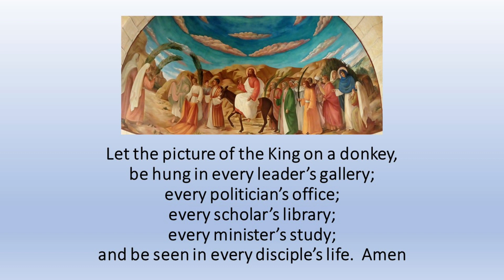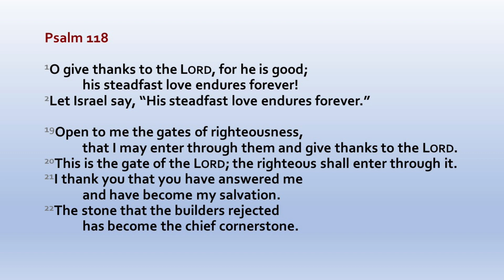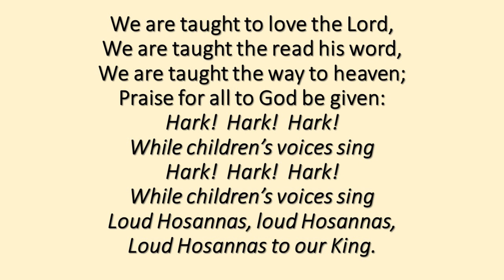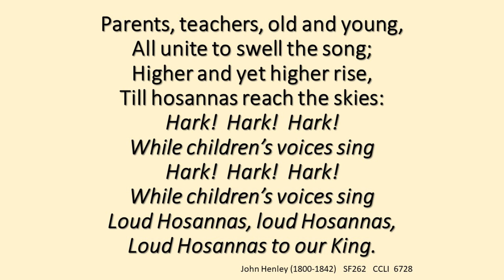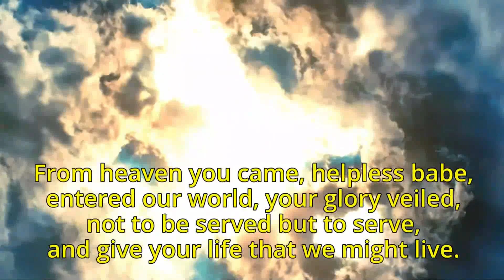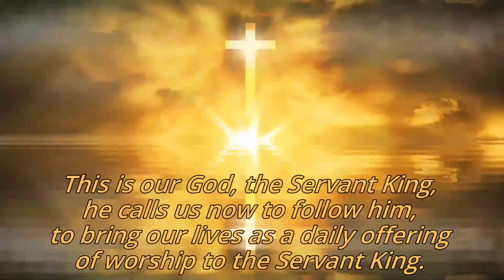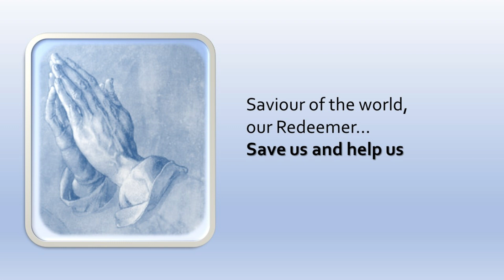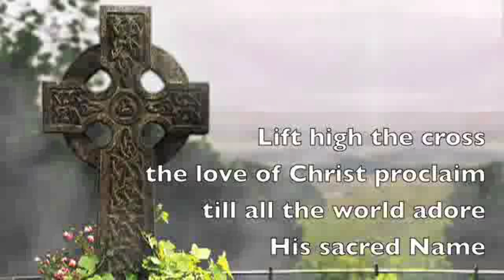TDSS Circuit Service for Palm Sunday - 24th March 2024 - Reverend Deborah Kirk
COPYRIGHT INFORMATION

Music before the service
We are marching in the light of God
Northallerton Methodist Church Choir
no permissions required

All glory, laud and honour
Chet Valley
Permissions given

Akua Akyere Memorial Youth Choir, Ghana

Servant King
no permissions required

Music after service
Lord of the Dance
Everingham Music
No permissions required

Rowbarton streaming licence from CCLI. Account number 810866